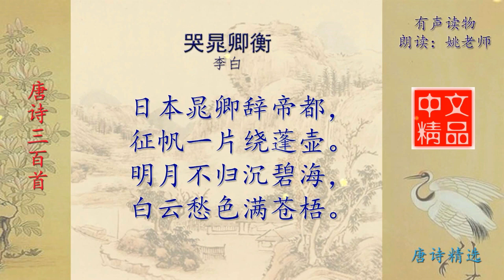哭晁卿衡 唐代 李白